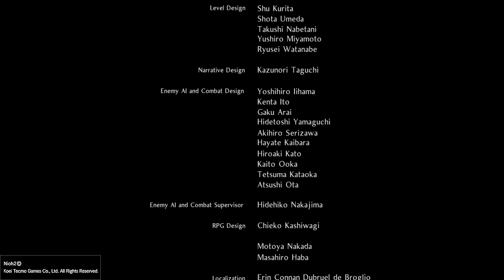Nioh 2 credits song - William’s Main Theme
This track shows up on a rare occasion in Nioh 1 and 2 and always gives me goosebumps. It’s a very short track but it’s my favorite and I wanted to share with everyone as I found no videos of this specific music. I’m uploading it for myself to put on repeat since no one else did, but I hope anyone looking for this song finds this useful!